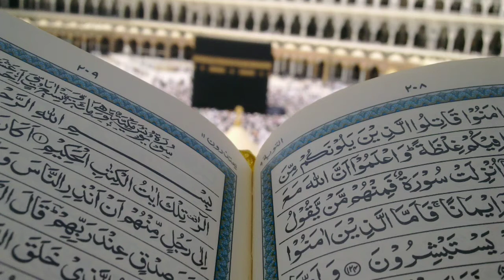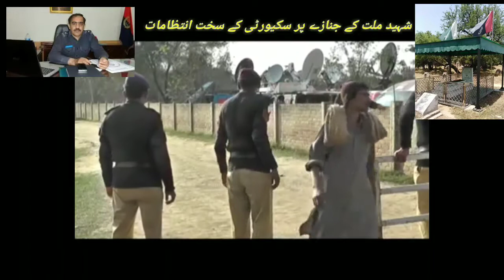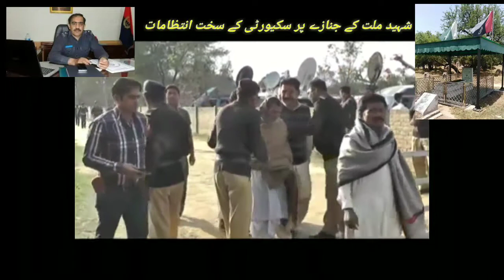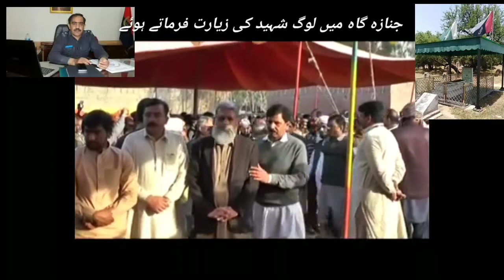Praise SSP Zahid Shaheed Gondal |Channel 92 | ایس ایس پی زاہد محمود گوندل شہید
prais:SSP Zahid Mehmoood Gondal Shaheed Part 2
Awaz: Perwaiz Sanwal
Kalam : hafiz Muhammad Yameen Sultani sahb
Recoding : ST Studio Mandi Bahauddin
Punjabi kalam written by hafiz Muhammad Yameen Sultani sahb.
This Punjabi kalam has been written to pay homage to Zahida Mehmoood Gondal Shaheed.